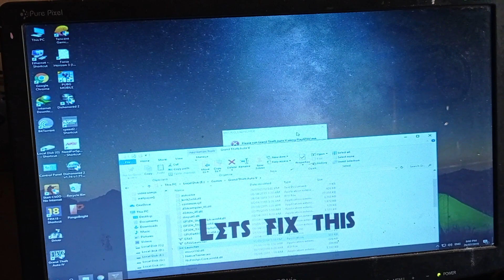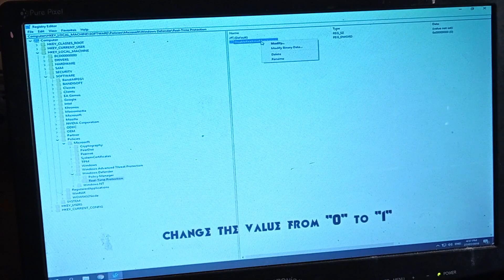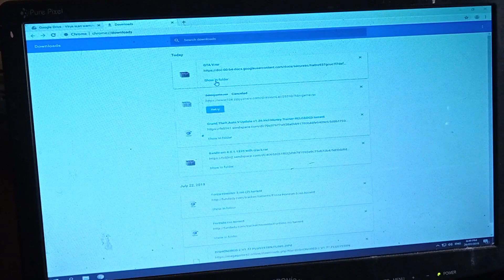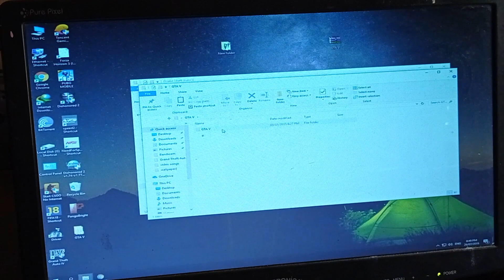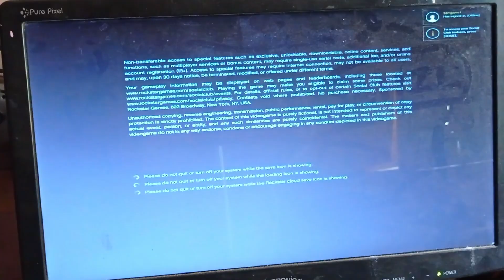How to fix Please run Grand Theft Auto V using PlayGTAV.exe _ Windows 10 _ 2021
Easiest way to fix this problem, 100% working method

I LOVE MY ALL FRIENDS